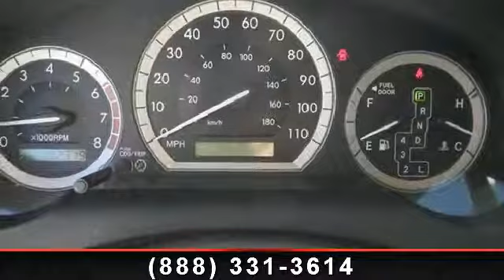2005 Toyota Sienna - AutoMile Motors - Saco, ME 07072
For Sale in: Saco, ME

New In Stock. All the right toys!!! This superior Vehicle, with its grippy AWD, will handle anything mother nature decides to throw at you.. Take a road, any road. Now add this MiniVan and watch how that road begins to look like a racetrack!!! Priced below NADA Retail!!! Bargain Price!!! Biggest Discounts Anywhere... Safety equipment includes: ABS, Xenon headlights, Traction control, Curtain airbags, Passenger Airbag...A wealth of standard amenities means that you no longer have to sacrifice: Leather seats, Power locks, Power windows, Heated seats, Sunroof.